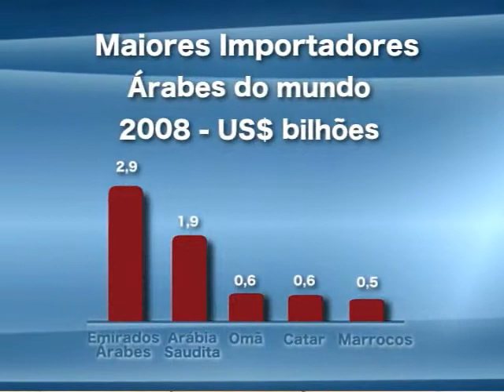10° Câmara Árabe TV - parte 1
Neste programa:
- Cultura: a paixão pelo futebol retratadas em exposições fotográficas no Brasil e no Catar
- Economia e Comércio Exterior: o perfil do setor de móveis